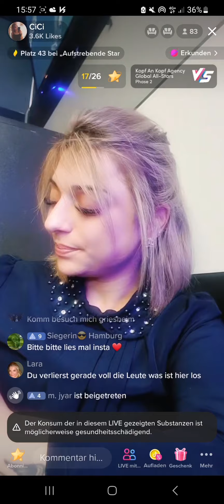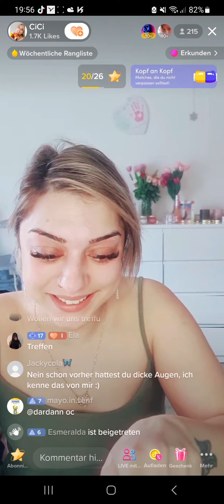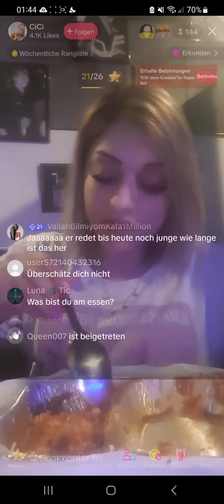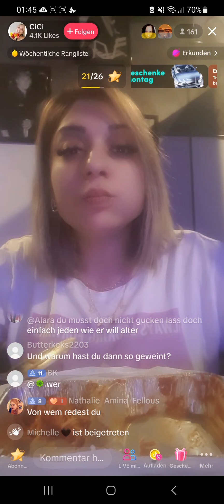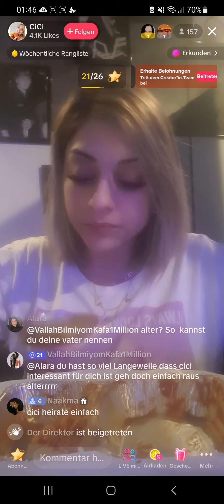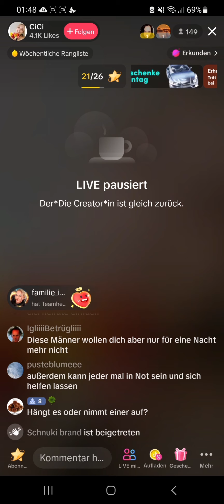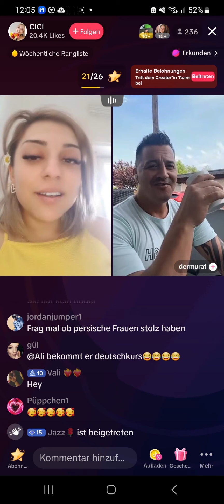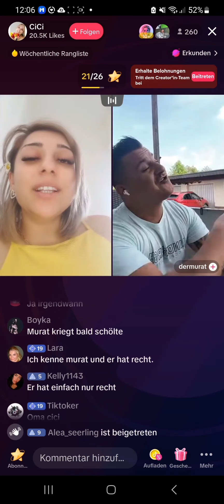TIKTOK CICI DIE RABENMUTTER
CICI EINE GESCHEITERTE EXISTENZ EIN KLEINER EINBLICK IN DIE KRANKE WELT DER FRAU DER MAN DIE KINDER WEGGENOMMEN HAT. DIE FRAU DIE DURCH LÜGEN UND BETRÜGEN BERÜHMT WERDEN WILL. TRAURIGES DEUTSCHLAND